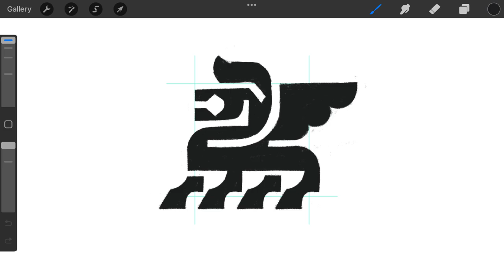Mythical Chimera Lion Creature logomark design process credit: @anhdodes - Anh Do - logo designer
Mythical Chimera Lion Creature logomark design process

Ideas and inspirations: lion, animal, dragon, gryphon, griffin, chimera, creature, monster, mythical, fantasy, legendary, etc.